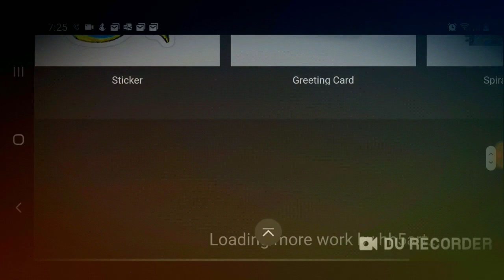Dead Patricks A 3rd …Irish PUNK ROCK INSPIRED Horror St. Patrick’s day Design. by hh5art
Dead Patricks A 3rd …Irish PUNK ROCK INSPIRED Horror St. Patrick’s day Design. Yellow and blue clover with a purple skull inscribed with the number 3 and a pink iron cross reading IDK and IDC.

(See more on Discord)
@unauthorizedh on Discord